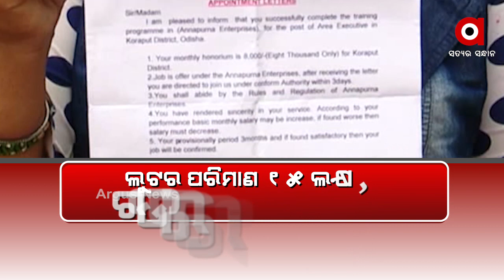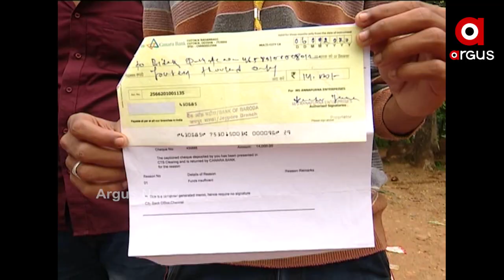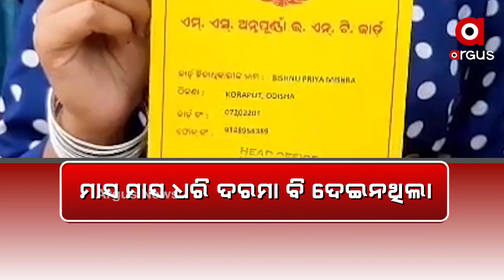ଜୟପୁରରେ ଲୁଟର ଜବରଦସ୍ତ ଫଣ୍ଡା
ଜୟପୁରର ଗୋଟିଏ ସାହି ଭିତରେ ଖୋଲା ଯାଇଥିଲା ଅର୍ଣ୍ଣପୁର୍ଣ୍ଣା ଏଜେନ୍ସୀ । ଆଉ ଏହି ଏଜେନ୍ସି ଏଜେଣ୍ଟ ଲଗାଇ ପୁରା ଜୟପୁର ସହର ବୁଲିଥିଲା । ପାଖାପାଖି ୧୫୦୦ରୁ ଉର୍ଦ୍ଧ ଲୋକଙ୍କ ଠାରୁ ଏହାର ଏଜେଣ୍ଟ ମାନେ ଟଙ୍କା ଆଦାୟ କରିଥିଲେ । ଗୋଟିଏ ଘର ପିଛା ୨୭୫ ଟଙ୍କା ଲେଖାଏଁ । ଆଉ ପୁରା ଟଙ୍କା ଆଦାୟ ପରେ ଖାଉଟିଙ୍କ ସହ ଏଜେଣ୍ଟ ମାନଙ୍କୁ ବି ଚୁନା ଲଗାଇଛି .